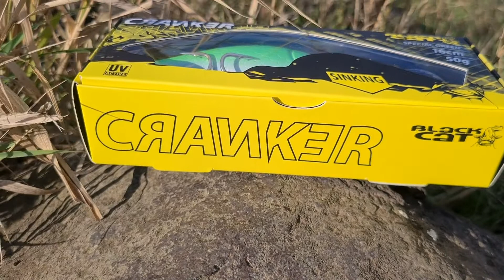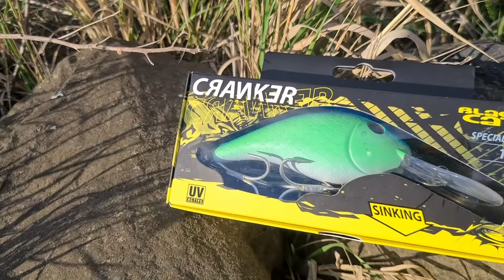Spinnfischen auf Wels | Mit diesem Köder Fangt jeder! | Black Cat Cranker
Im Sommer ist Sebastian Manteufel gerne mal aktiv unterwegs - spinfischen. Das kann man in der Woche nach der Arbeit mal ein paar Stunden machen. Und dabei greift er gerne auf den Black Cat Cranker zu. Der 16 cm und 50g schwere Wobbler geht durch seine große Schaufel sehr schnell runter und sorgt durch seine Rasseln Unterwasser für Wahnsinns Radau. Ob ich erfolgreich war seht ihr in dem kurzen Video.